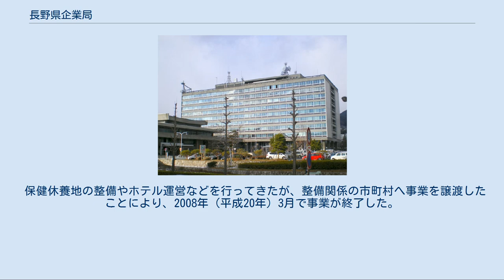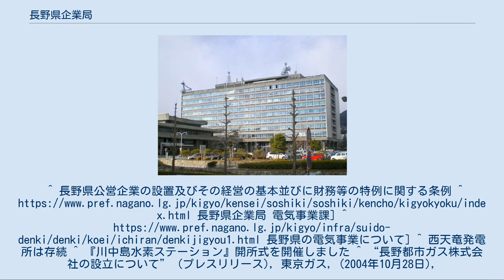長野県企業局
長野県企業局（ながのけんきぎょうきょく）は、長野県の地方公営企業である。
水道事業、電気事業（卸供給事業者、旧みなし卸電気事業者）を行っている。
 長野県の地方公営企業としては、1961年（昭和36年）4月1日に発足した。
企業局発足以前に開始した公営の電気事業が起源となる。
発足後は、電気事業のほかに有料道路などの公営事業を行ってきた。
事業移管や公営事業の民営化などを経て、現在は電気事業と水道事業を行う公営企業である。
 1958年に開始した事業で、現在3つの直轄ダムと16か所の水力発電所を保有しており、県内の全世帯数の約12.7%（供給世帯数約104,000戸）を賄える電気を作っている。
発電した電力は中部電力・丸紅新電力・東京都世田谷区の市民電力会社であるみんな電力の3社で作るコンソーシアムを通じて、「信州Greenでんき」プロジェクトとして、企業や一般家庭、大都市の保育園等に供給している。
 数字はいずれも最大出力数（認可出力数、kW）。
 天竜川水系（三峰川） 天竜川水系（その他） 天竜川水系（小渋川） 木曽川本流 千曲川水系（神川） 犀川水系（裾花川） 企業局の水道事業は、長野地域での上水道事業と松本地域での水道用水事業があり、各地域に水道水が供給されている。
 詳細は「長野都市ガス」を参照 1963年に都市ガス事業を開始したが、2005年4月1日に東京ガスなどと共同出資し、長野都市ガスを設立。
2006年7月1日に都市ガス事業を長野都市ガスに譲渡した。
 発足時からの事業で、長野県営住宅の供給事業を行ったが、1969年（昭和44年）6月1日付で長野県住宅部へ事業を継承した。
 発足時からの事業で、若槻団地をはじめとする団地の開発を312か所で行ったが、1981年（昭和56年）11月1日付で長野県住宅部および長野県住宅供給公社へ事業を継承した。
 「無料開放された道路一覧#中部地方」も参照 1963年から有料道路の整備事業を6路線で行ってきたが、企業局が整備した道路（大町有料道路など）は長野県道路公社や長野市へ道路管理を移管した。
 保健休養地の整備やホテル運営などを行ってきたが、整備関係の市町村へ事業を譲渡したことにより、2008年（平成20年）3月で事業が終了した。
^ 長野県公営企業の設置及びその経営の基本並びに財務等の特例に関する条例 ^ 長野県企業局 電気事業課] ^ 長野県の電気事業について] ^ 西天竜発電所は存続 ^ 『川中島水素ステーション』開所式を開催しました ^ “長野都市ガス株式会社の設立について” (プレスリリース), 東京ガス, (2004年10月28日), 2019年3月21日閲覧。
 近隣の公営事業者など